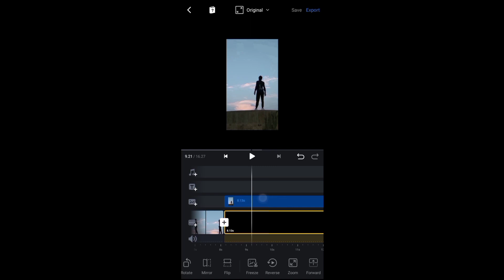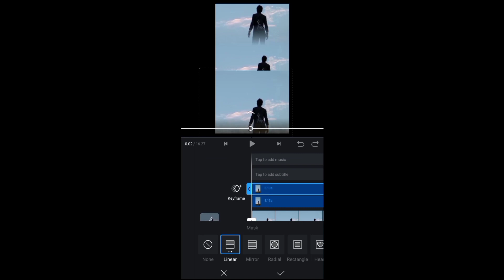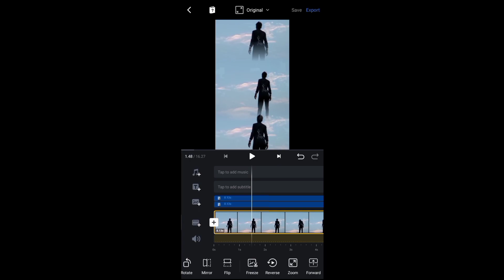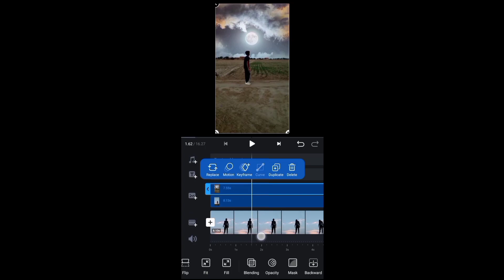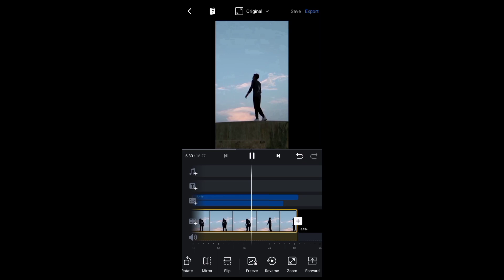How to edit 3 layer video editing 🔥🤔 । Trending reels editing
About video-: Hey guys aaj ki video main mene aapko full detail main bataya hai How to edit triple layer video editing 😱 । 3 layer video editing kaise kare । Trending reels editing ।  Guys ye editing ham vn video editor se karne waale hai so guys video ko end tak jaroor dekhna I  hope ye video aapko pasand aayegi.